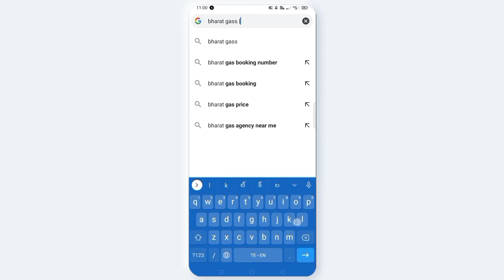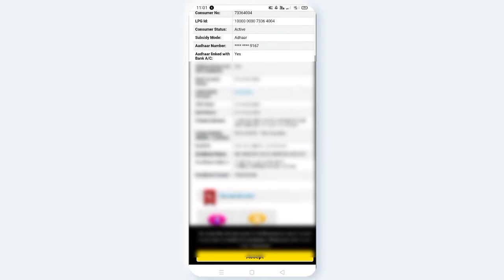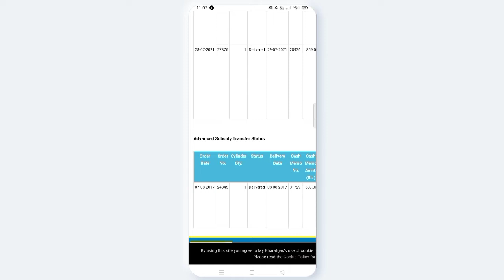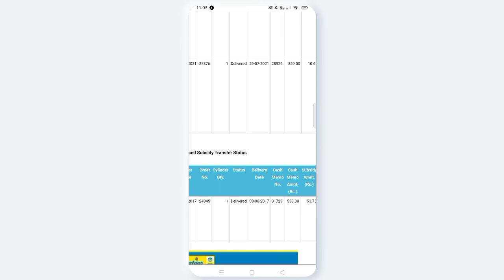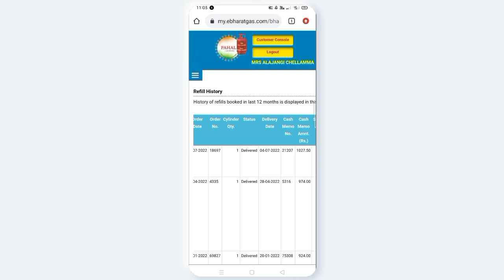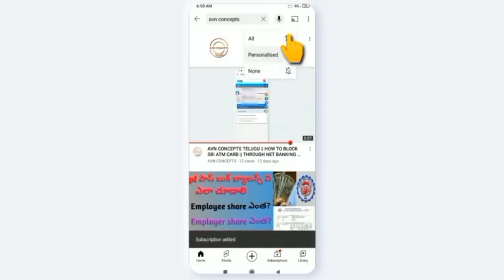AVN CONCEPTS |మీరు భారత్ గ్యాస్ వినియోగదారులా||అయితే మీ ID మీద ఎన్ని రిఫిల్స్ || బుక్ అయ్యాయో తెలు..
మీరు భారత్ గ్యాస్ వినియోగదారు లైతే మీ ID మీద ఎన్ని సీలెండర్స్ బుక్ అయ్యాయో సులభంగా తెలుసుకోండి..